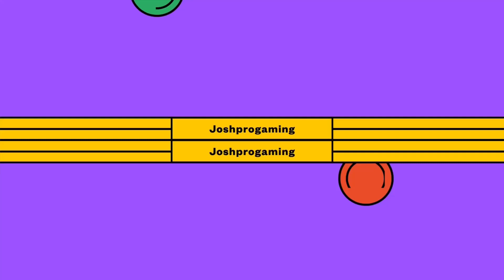NET GAMES (FRIDAY NIGHT FUNKIN GAMEPLAY)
Hello guys and welcome to a video and today we are going to be playing some fnf so please do make sure to drop a like and also make sure to subscribe to not miss out on any more Friday night Funkin videos and also make sure to click the notification bell for more. and also join our discord and also I got TikTok so join there

THIS GAME IS ON IOS AND ANDROID THE GAME IS CALLED (MUSIC DUEL)